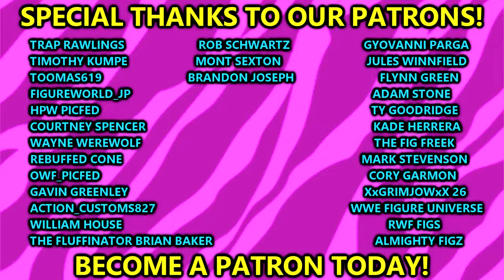Top 10 AEW Unrivaled Action Figures of 2023#wwe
Ranking the Top 10 AEW action figures of 2023 AEW Supreme figures The BEST AEW action figures of 2023 AEW Unmatched Collection AEW Unrivaled Collection The Best wrestling action figures of 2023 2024 NEW figures AEW#royalrumble